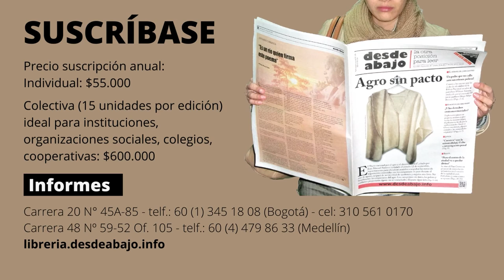Acoger su invitación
Precio suscripción anual:
Individual: $55.000

Colectiva (15 unidades por edición) ideal para instituciones,  organizaciones sociales, colegios,  cooperativas: $600.000